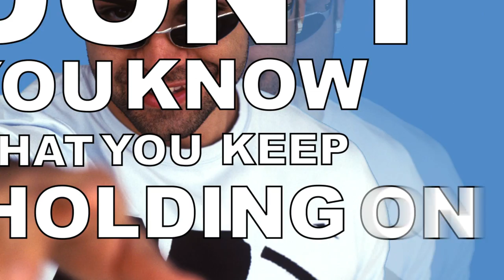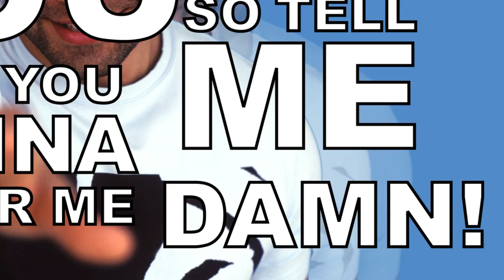Tony Bishop vs Stereo Martini "A Littlle Closer" Ft Wisdom 1080 HD Quality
"A Little Closer" Composition by Tony Bishop
Lyrics written by Tony Bishop/Jiries Arbid/Wisdom
Produced by Tony Bishop/Jiries Arbid/Stereo Martini for 13r
Executive Producer Jiries Arbid
Copyright + Publishing 2012